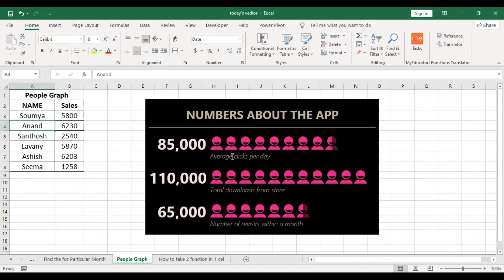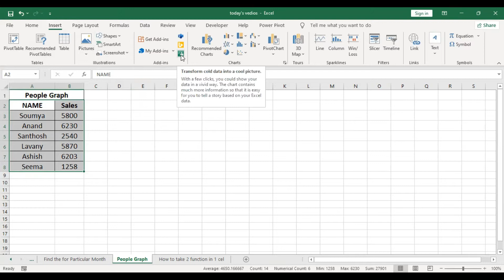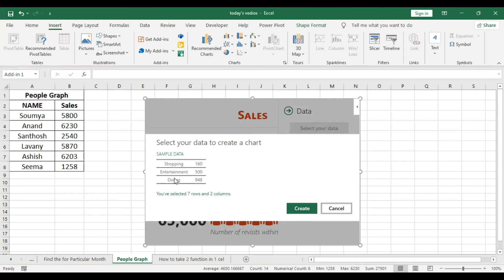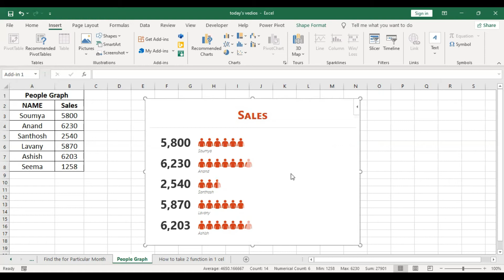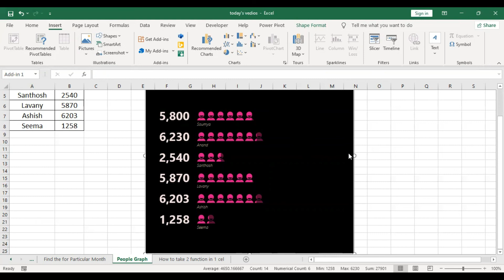People Graph in MS Excel Telugu